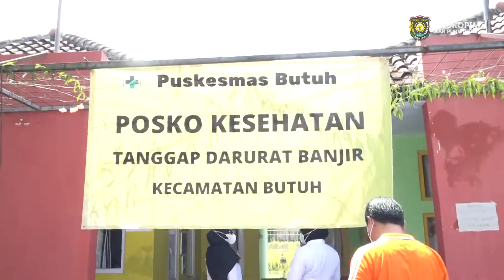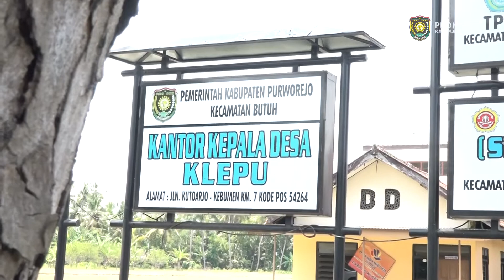WABUP TINJAU BANJIR LAGI || PROKOPIM KAB. PURWOREJO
Hingga hari Rabu (16/03/2022), banjir masih melanda sebagian wilayah Kabupaten Purworejo. Walaupun empat dari enam kecamatan airnya terpantau telah surut, namun di dua kecamatan yaitu Butih dan Grabag banjir masih menggenang cukup tinggi.

Hal tersebut membuat Bupati Purworejo RH Agus Bastian SE MM dan Wakil Bupati Hj Yuli Hastuti SH membagi tugas untuk kembali melakukan monitoring dan peninjauan ke lokasi banjir. Bupati Agus Bastian mengawali kunjunganya di SPBU Klepu dan sekitarnya yang tergenang air.

"Saat ini air memang masih menutup jalan nasional yang menghubungkan Kebumen Purworejo, walaupun tak separah seperti tahun lalu. Kalau tahun lalu benar-benar memutus jalan Purworejo-Kebumen serta Purworejo-Jogjakarta," katanya

Selanjutnya, Bupati mengunjungi Desa Kedungmulyo Kecamatan Butuh dan Desa Bendungan Kecamatan Grabag yang merupakan dua daerah langganan banjir. Di Kedungmulyo sendiri para warga yang mengungsi ditempatkan di sebuah bangunan 2 lantai sehingga relatif lebih aman.

Menurut Bupati, banjir telah melanda 32 desa pada 6 kecamatan dan 6.085 warga harus mengungsi serta ribuan lainnya bertahan di rumahnya masing-masing. Bupati pun berharap agar pelayanan cek kesehatan segera disiapkan untuk memberikan pemeriksaan kesehatan bagi masyarakat.

"Di Desa Bendungan ini banjirnya biasanya bertahan lama karena air akan pergi hanya melewati sungai, sedangkan sungainya saja masih meluap dan daerah sebelah utara juga belum surut semua. Pemda juga telah melakukan dropping logistik, obat obatan serta keperluan lainya bagi masyarakat terdampak melalui posko, kecamatan dan puskesmas setempat ," tandasnya.

Disisi lain, Wakil Bupati Purworejo Hj Yuli Hastuti SH  didampingi Wakil Ketua DPRD Kelik Susilo Ardani SE MIP MAP meninjau sejumlah posko pengungsian diantaranya Posko Pusdiklat Kutoarjo, Kantor Desa Klepu, dan Balai Desa Wonoyoso.

Di posko pengungsian Pusdiklat Kutoarjo terdapat 20 KK yang mengungsi, sedangkan di Kantor Desa Klepu Kecamatan Butuh 15 KK dan di Balai Desa Wonoyoso Kecamatan Pituruh ada 94 KK.  “Semoga bantuan ini dapat meringankan beban masyarakat yang terdampak bencana banjir. Dan saya juga turut berdoa mudah-mudahan banjir segera surut, dan masyarakat bisa beraktifitas normal kembali” harapnya.

Sementara itu Camat Pituruh Bangun Erlangga Ibrahim SSTP MM menyampaikan terimakasih atas bantuan sosial kepada warganya yang terdampak banjir. Ia berharap bantuan ini dapat membantu kebutuhan warga selama mengungsi.

"Sebagian warga pengungsi berprofesi sebagai petani. Sehingga banyak diantara mereka yang saat ini sudah pergi ke sawah, untuk menyelamatkan padi siap panen di areal bersawahan yang tergenang. Tentu ini sebuah pukulan berat bagi petani," katanya.